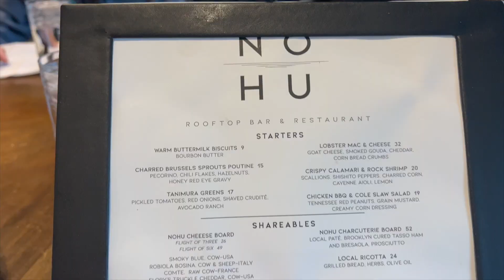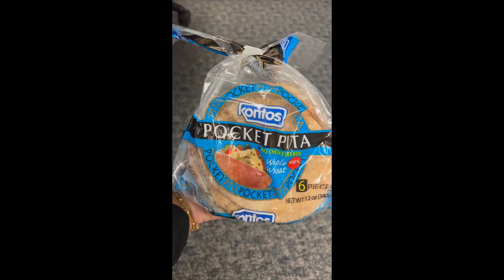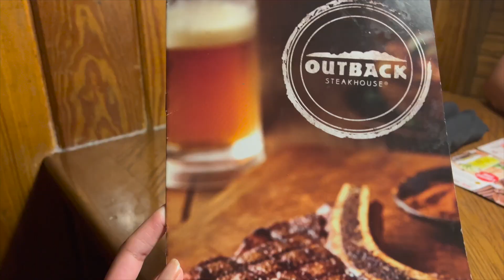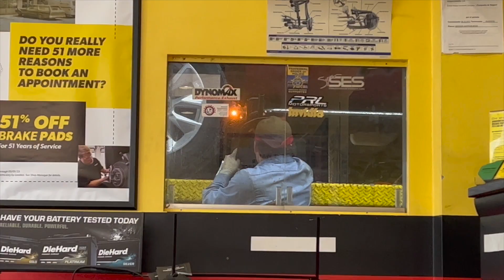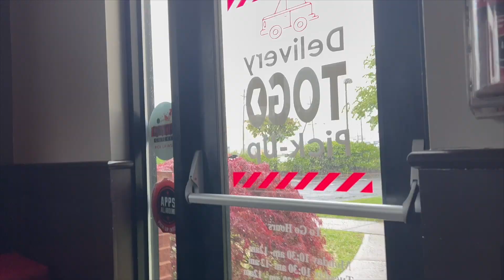Weekly Vlog | What's in My Purse, Heatless Curles Hack, Car Maintance, Food | Anissasp Vlogs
Thank you to those who voted on my IG for the new bag. I know the hair curling in this video were terrible, will try again next week.

These car maintainences are taking all my money cause I actually wanted to buy new clothes but it's also a good thing I budget out my money to afford a trip like this $900 car trip🙃... Lets hope next week after crying over that bill. we can order the new clothes and home restock together💖

Apps-